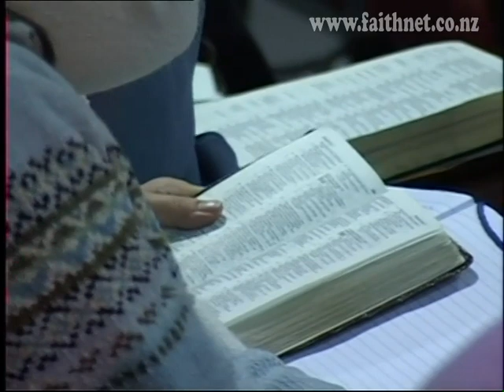TAS04-V5 Trevor Yaxley "The Five Gates Of Influence"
The Torch & the Sword Prophetic Summit
  Trevor Yaxley is the founder of Lifeway College. He is a successful businessman, an entheusiastic motivator, and a man with vision for his community and this nation. Trevor and his wife Jan live at Snells Beach.